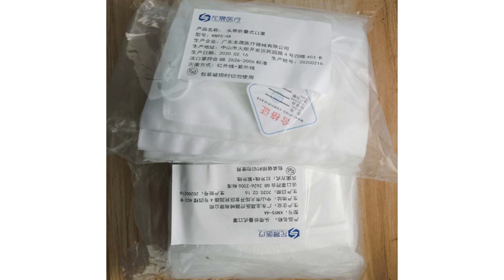Kn95 Mask Antifog drop PM2 5 dust particles Fourlayer filter N95 mask nonwoven melt jet mask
20 pcs Kn95 Mask Anti-fog drop PM2.5 dust particles Four-layer filter N95 mask non-woven melt jet mask